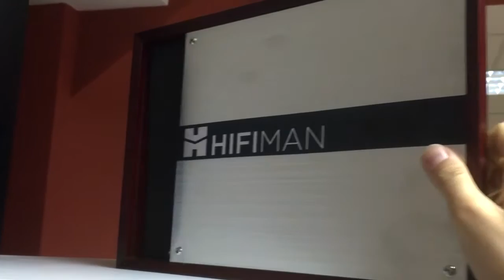Hifiman HE-560 Español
Los Hifiman HE-560 son el modelo intermedio entre el flagship de la marca (Hifiman HE-1000) y el segmento medio alto de la misma.

► Puedes ver la ficha de producto completa en nuestra web

Hifiman es la marca referencia en prestaciones con una buena relación calida/precio en auriculares.

¡Únete a nuestra comunidad en Facebook, a qué esperas! Entérate de las ultimas novedades en reproductores y auriculares sin tener que mover un dedo (o bueno, un poco, aun que es sano!).